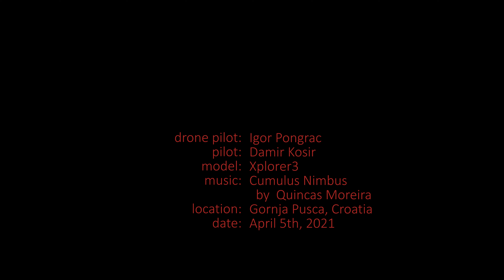Xplorer3 flight on Pusca Slope